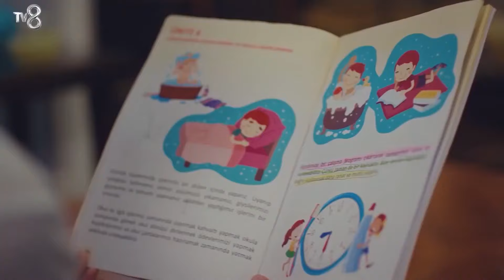Демир и Джандан Пообщались - Дочка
(Русский Дубляж)

ТВОРЧЕСКИЙ КОЛЛЕКТИВ
ПРОИЗВОДСТВО: MED Yapım
ПРОДЮСЕР: Фатих Аксой
РЕЖИССЕР: Гёкчен Уста
СЦЕНАРИЙ: Бану Киремитчи Бозкурт - Ирмак Бахчеджи
ИСПОЛНИТЕЛЬНЫЙ ПРОДЮСЕР: Сюзан Сумели